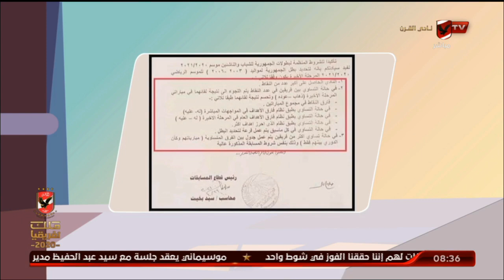بالتفاصيل.. القرعة تحسم فوز أهلي 2006 ببطولة الجمهورية | الأشبال